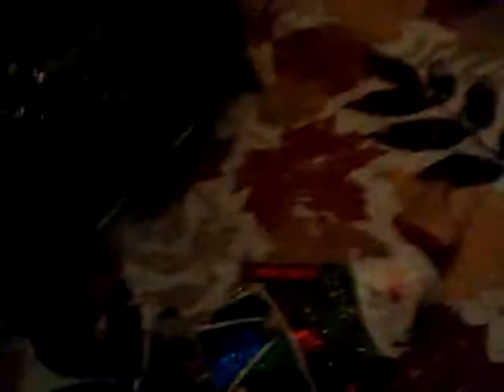Christmas tree time 🎅🎄